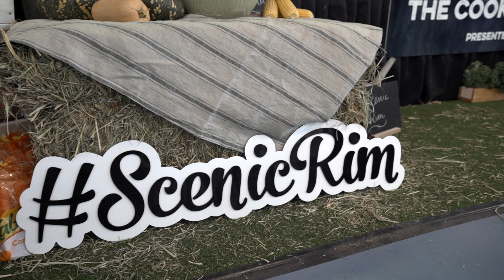2023 Winter Harvest Festival Recap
Here's a great snapshot of all the fun from this year's Winter Harvest Festival.

You can find out more about the festival and Eat Local Month here ⬇️